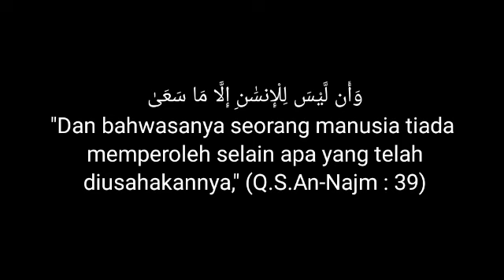MANTAN gak akan sanggup NOLAK BALIK kpdmu saat kamu Lakukan ini | Kamu tahu & bisa melakukannya